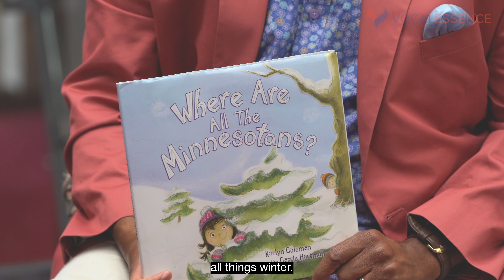Winter Wonder Promo